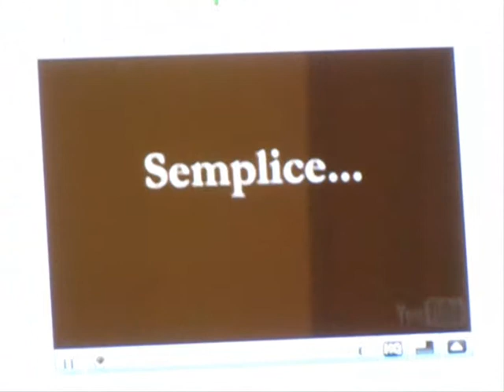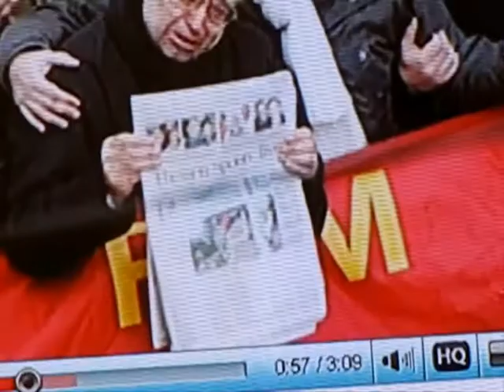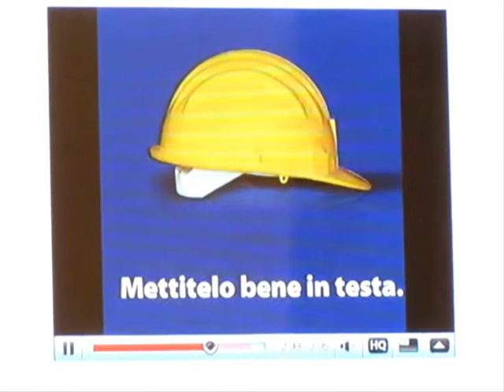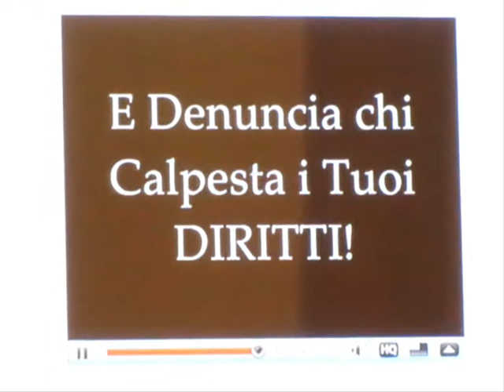Seminario Tecnico D.P.R. 462/01 e sue applicazioni in azienda - solobattipaglia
Interessante corso relativo alla sicurezza sul lavoro...